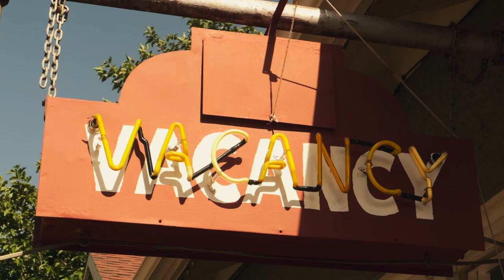Shifting Fears - 10 Tips for Filming Your Ride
In this video I travel with two riders who have a project called "Shifting Fears". One of them wants to be a motorcycle filmmaker so I share a few of my tips with him - and you!